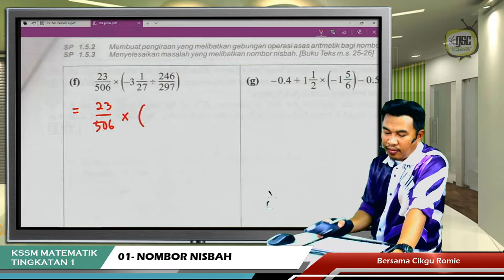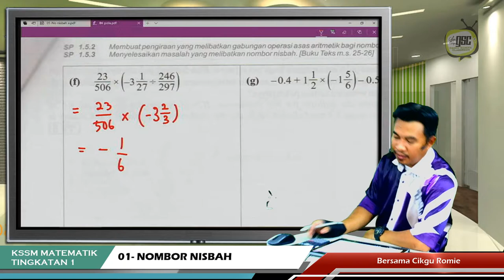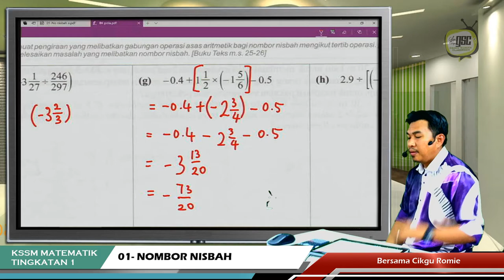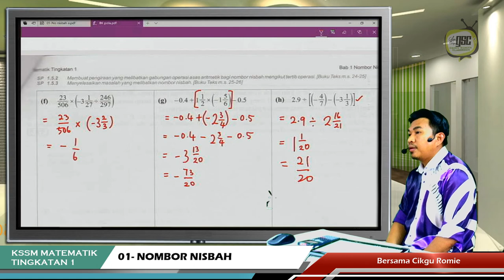KSSM19 1S 21 Ops Gabungan No Nisbah